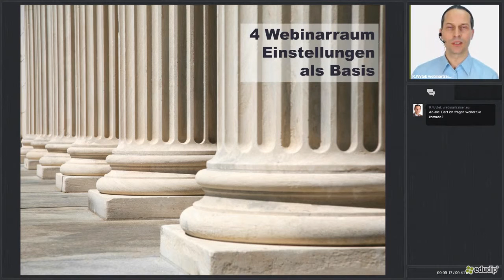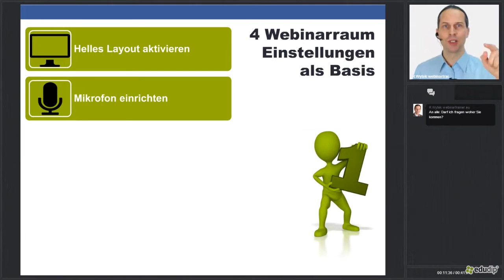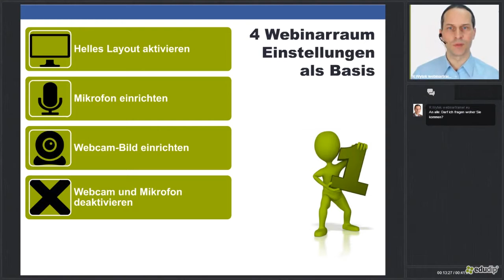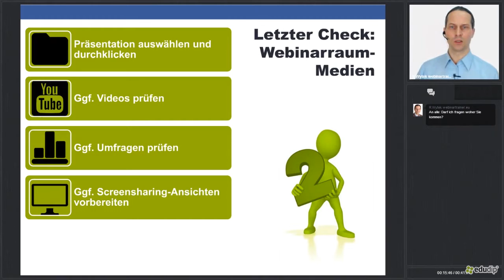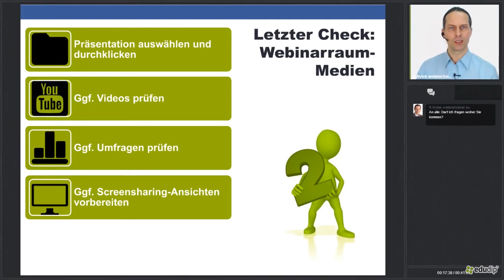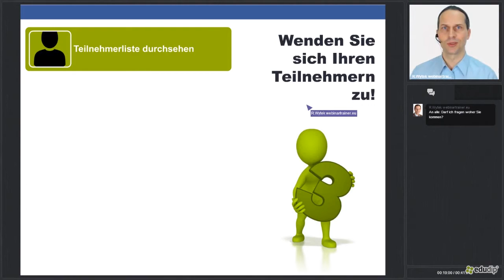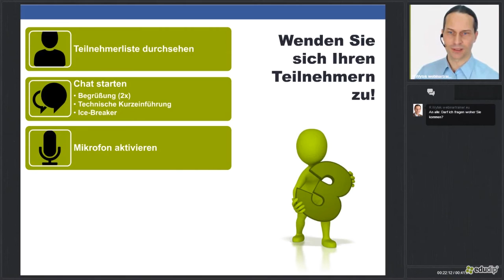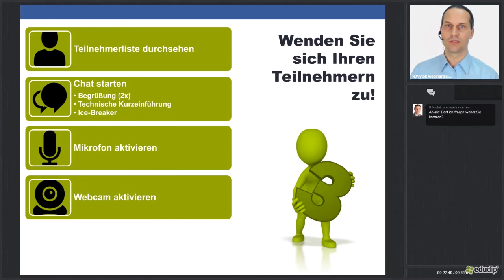Webinarraum: 3x4 wichtige Dinge beim Betreten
Wie betreten Sie Ihren Webinarraum? Haben Sie eine Checkliste oder (meistens) alle nötigen Schritte im Kopf? Ich bin eher der "Checklisten-Typ". Auch wenn ich viele Schritte "freihändig" mache, werfe ich anschließend immer auch einen Blick auf meine Checkliste.

Sollte dieses Video hilfreich sein, klicken Sie bitte auf "Mag ich" oder "Teilen".

Ich wünsche Ihnen noch viele erfolgreiche Webinare und bin gespannt auf Ihre Kommentare!